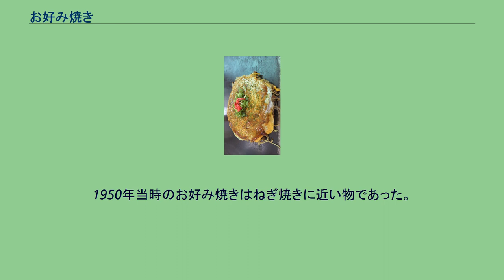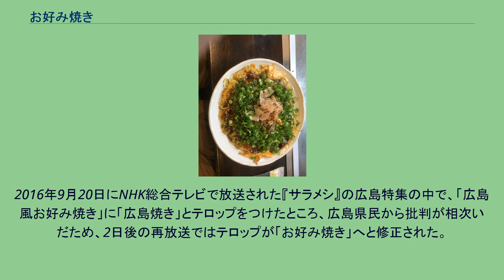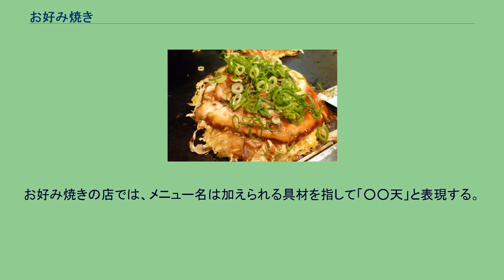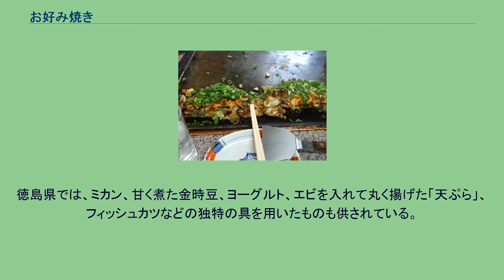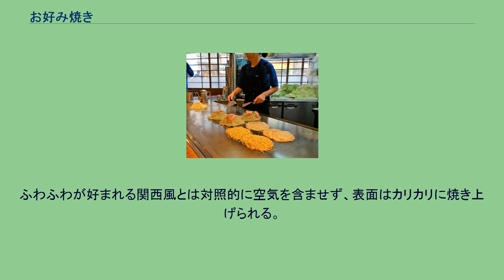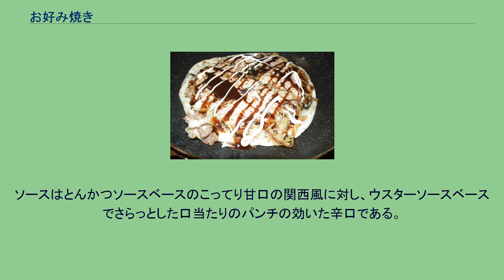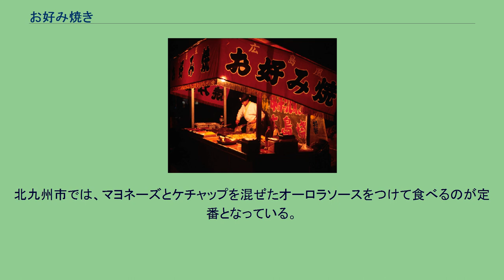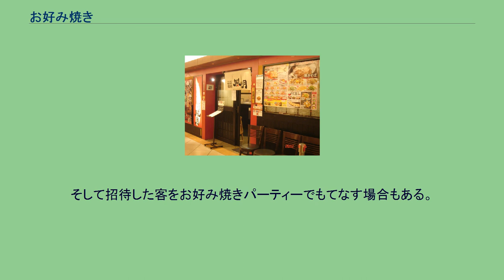お好み焼き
切り分けられるお好み焼き お好み焼き（おこのみやき）は、小麦粉と鶏卵、キャベツなどを使用する鉄板焼きの一種である。
水に溶いた小麦粉を生地として鶏卵、野菜、肉、魚介類、麺類など好みの材料を使用し、鉄板の上で焼き上げ、ソース・マヨネーズ・青のり等の調味料をつけて食する。
焼き方や具材は地域によって差が見られ、「キャベツ焼き」、「関西風お好み焼き」「広島風お好み焼き」、「べた焼き」、「遠州焼き」、「カキオコ」、「ねぎ焼き」、「かしみん焼き」、「ちょぼ焼き」、など、様々な様式や具のお好み焼きが存在している。
屋台のお好み焼き屋 記録では日本における粉物料理の起源は、安土桃山時代の千利休が好んだという「麩の焼き」にあるといわれているがお好み焼きとはかけ離れたものであり、お好み焼きの起源としては異論もある。
現在のお好み焼きに近いものとしては明治に東京で定着していたもんじゃ焼きから派生し、昭和の初めに東京を中心に流行した「どんどん焼き」があり、屋台や縁日などで販売された。
このどんどん焼きは近畿地方においては、ソースが洋食的で一銭で買えることから一銭洋食と呼ばれ広まっていった。
こうした古いスタイルのお好み焼きの原型は、現在も縁日の沿道に出る屋台などで提供されている他、岸和田市のかしみん焼きや高砂市のにくてん、あるいは「ねぎ焼き」「キャベツ焼き」といった形で残存している。
また中国人が似たものをごま油で香ばしく焼いたものの屋台も存在する。
大正7年（1918年）3月24日の読売新聞朝刊に「蝦フライ一銭のどんどん焼」と題する記事が掲載されており、記事内では「どんどん焼き」という表現を用いながらも、その屋台の暖簾や品書きには「お好み焼」という表現が使用されている。
また柳田国男は、昭和6年（1931年）に刊行された「明治大正史 第四巻 世相篇」において「子供を相手の擔ひ商ひの方でも飴や新粉の細工物は通りこして、御好み焼などといふ一品料理の眞似事が、現に東京だけでも数十人の専門家を生活させて居る」と書いている。
池田弥三郎の「私の食物誌」には「昭和6〜7年（1931〜1932年）ごろに銀座裏のお好み焼き屋が密会所のようになり、風俗上の取り締まりで挙げられた」というエピソードが記録されており、当時のお好み焼き屋は飲食を口実として懇ろの男女に逢瀬の場を提供する、どちらかと言えばいかがわしい業態としても機能していたことが読み取れる。
食文化史研究家の岡田哲は、「お好み焼き」は当時の東京の花街において、座敷にしつらえた鉄板で客が自分の「好み」に焼く風流な遊戯料理として誕生したというこの証言に基づいた解釈を紹介しており、日本コナモン協会会長の熊谷真菜も自著にて同じ説を採用している。
田辺聖子は藤本義一との対談の中で、大阪でお好み焼きが知られるようになったのは昭和16〜17年ぐらいからではなかったかと発言している。
現存するお好み焼き屋の中で最古とされる店は、浅草の「風流お好み焼 染太郎」で昭和13年（12年という説もあり）の創業であるが、大阪でも同じ時期に「以登屋」（現在は閉店）が開店しており、大阪で初めて客に自由に焼かせる「お好み焼き」を紹介したとされる。
以登屋は芸者や花柳界の粋人、船場の旦那衆などを対象とした高級店で、市中の洋食焼きが10銭程度であった時代に1円50銭もしたという。
ちなみに大衆店として人気を博した染太郎では、創業当時のお好み焼きの価格は一枚5銭であった。
戦後、「お好み焼き」という言葉は客が自分で焼いて楽しむという原義を離れ、ネギではなくキャベツを用いた粉物料理そのものを指すようになる。
キャベツを用いる混ぜ焼き式の「お好み焼き」は近畿地方を中心に戦後急速に浸透し、全国各地で洋食焼き・どんどん焼きからお好み焼きへと料理の名称と調理法が更新されていった。
焼き方に関しては現在も戦前のスタイルを残す地域が存在するものの、名称の点ではほぼ全国的に「お好み焼き」に統一されている。
お好み焼きは戦後の大阪において、具材やソースの追加、腰掛け式のカウンターテーブルの採用などの変化を経て、本家と言われるほどに発展していく。
昭和中葉には、大人が飲食店としての「お好み焼き屋」で座って鉄板を前に焼きながら食べるものと、子どもが「立ち食い」を前提に「新聞紙」に包んだ二つ折りのものをその場で立って食べる、簡便なお好み焼きとが分かれて存在した。
なお、広島は戦前の東京で誕生したお座敷料理の...